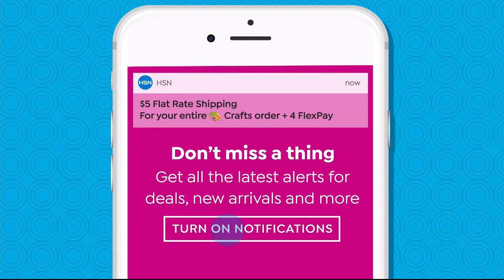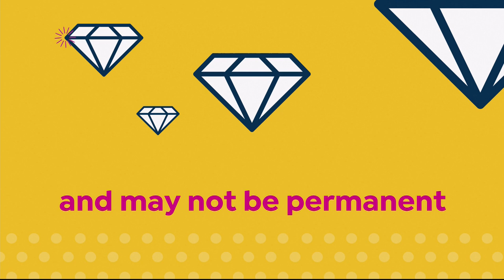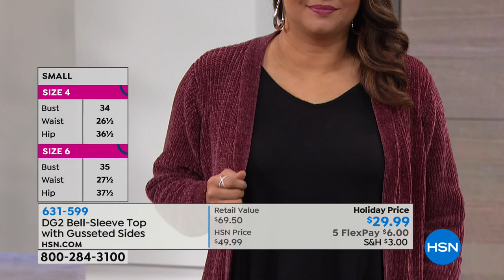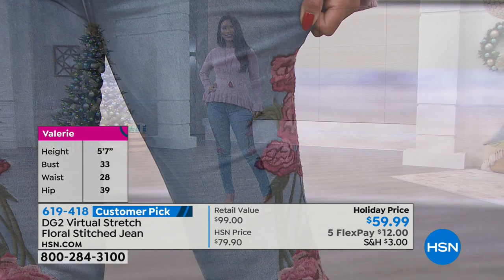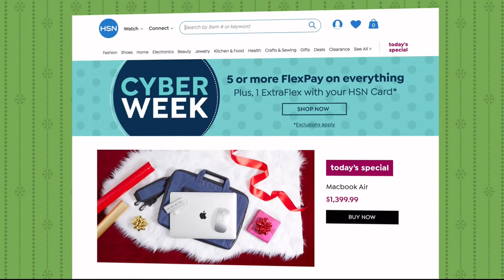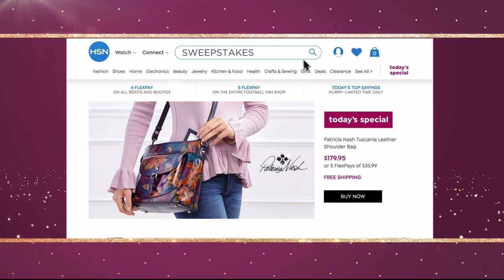HSN | Diane Gilman Fashions 12.02.2018 - 05 AM